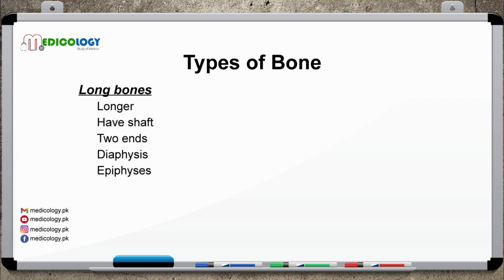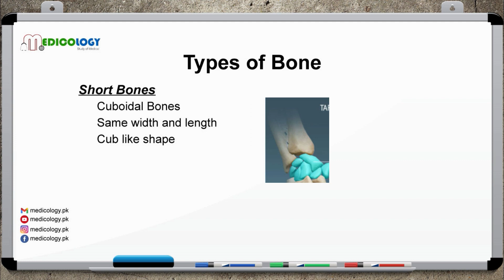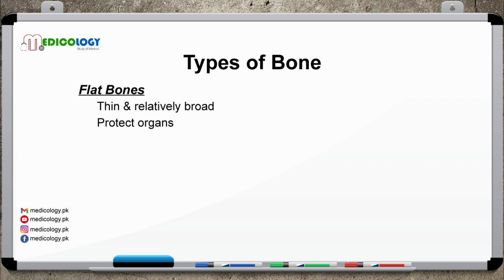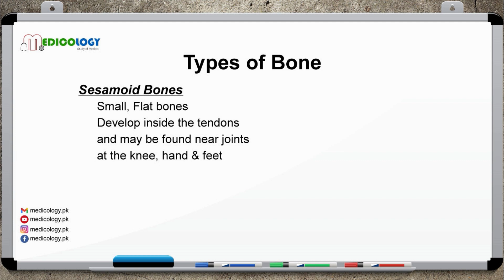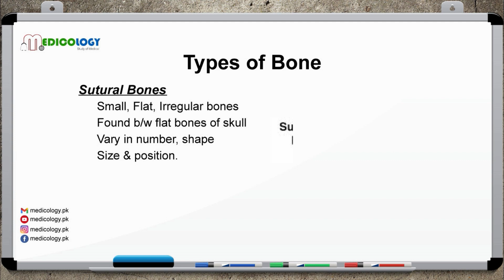Know Your Bones: A Breakdown of the Different Types in the Human Body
Welcome to our informative video exploring the diverse world of human bone types! In this guide, we delve into the classifications of bones that make up the human body. From long bones like the femur to flat bones like the skull, we'll provide an in-depth look at each bone type's characteristics, functions, and locations in the body. Understanding these bone types is essential for grasping the intricate design of our skeletal system. Whether you're a student studying anatomy or simply curious about the human body, this video will be your go-to resource for learning about the various types of human bones.